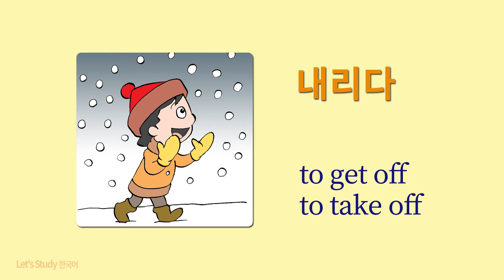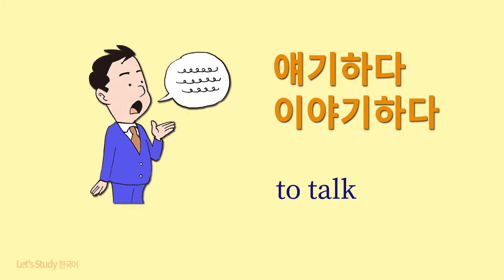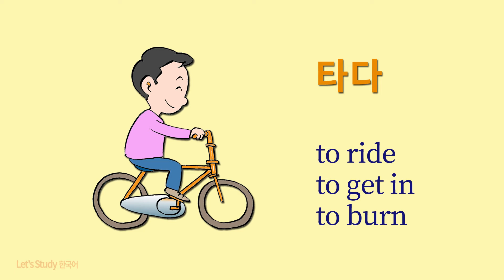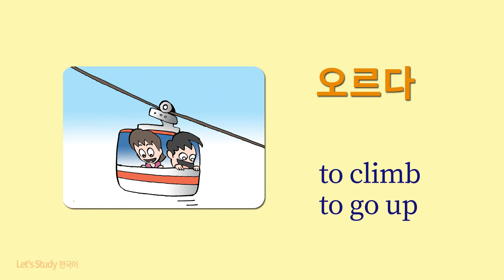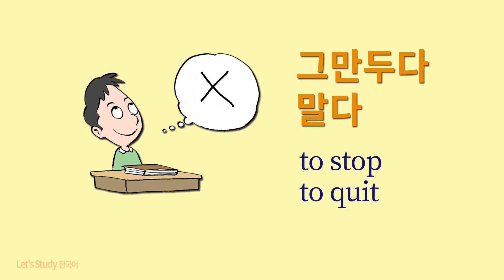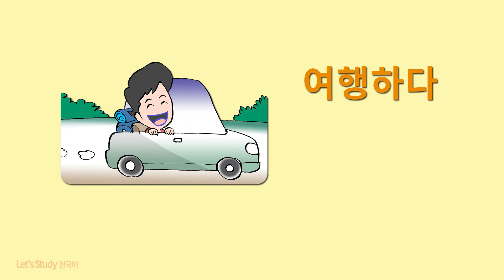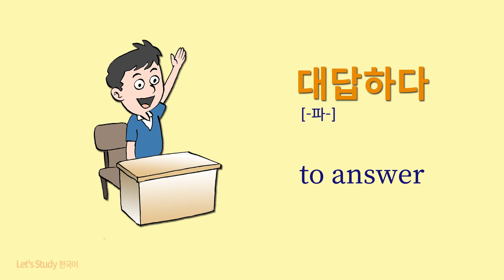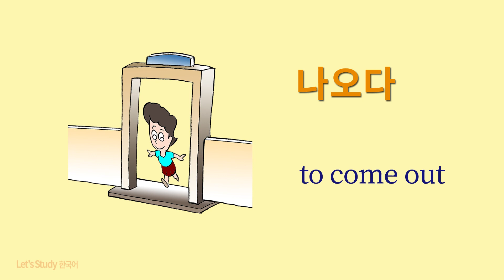150 Basic Korean Vocabulary (Verbs) With Pictures 한국어 기본단어 동사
This is the Most Common Korean Vocabulary (150 Verbs) with pictures. Let's study Korean Vocabulary!!
많이 사용하는 기초 한국어 단어 동사(150개) 비디오입니다. 열심히 따라서 말해보세요.